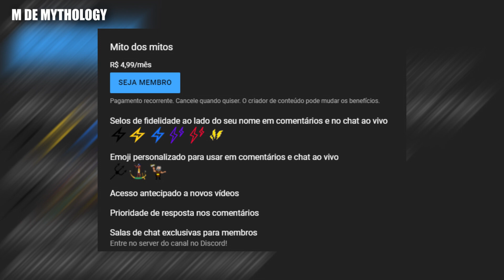VALQUÍRIAS: A MITOLOGIA POR TRÁS DE GOD OF WAR - MITOLOGIA NÓRDICA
Valquírias são oponentes muito complicadas para Kratos em God Of War, mas você sabe como elas realmente eram na mitologia?
Fontes: Portal dos Mitos; The New World Encyclopedia
Créditos das imagens estão no canto inferior esquerdo quando elas aparecem.
Capítulos:
Inicio: 00:00
Senhoras da morte: 00:41
Etimologia: 02:23
Deusas: 02:55
Origem: 05:49
Despedida:  08:07